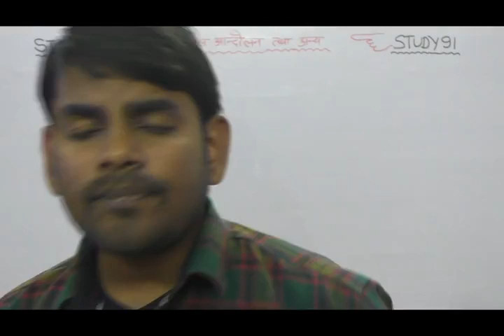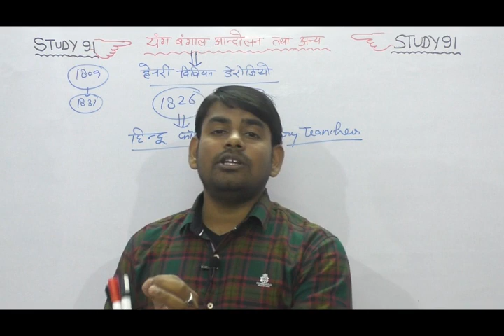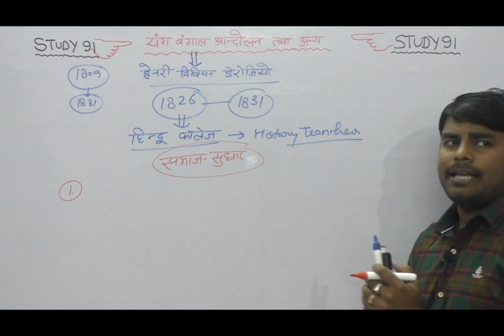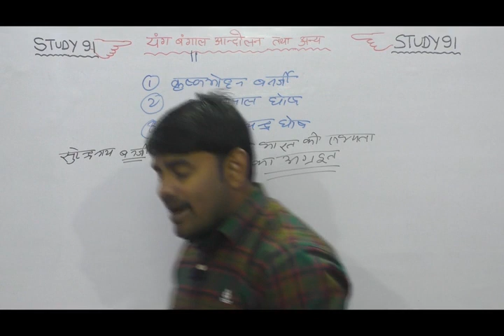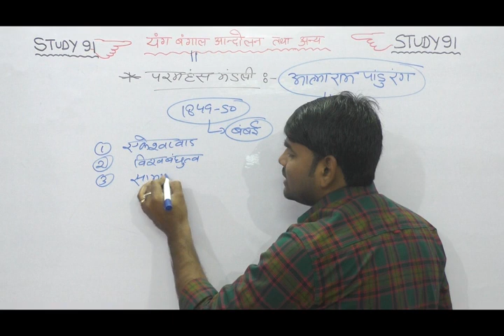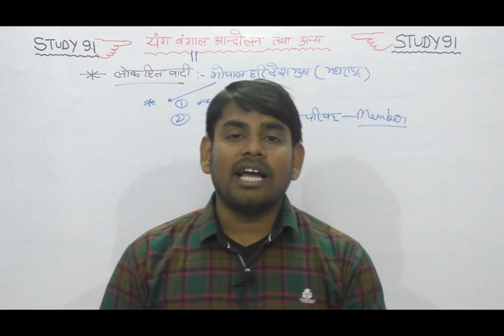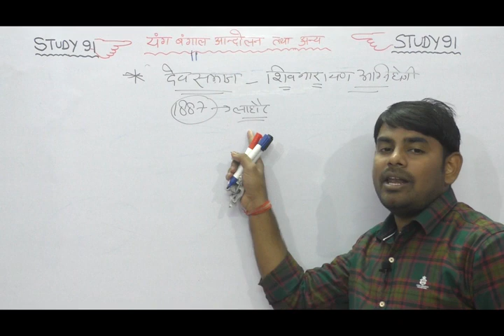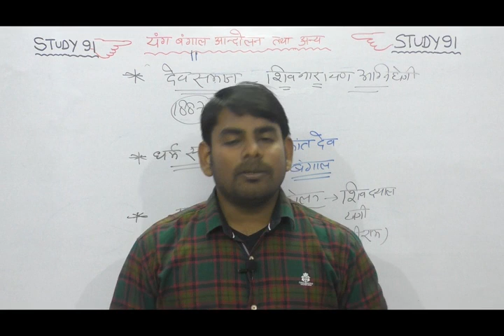61.Yang Bangaal Aandolan, AdhunikItihas,Modern History ,UPSC,PCS pre & mains by Study 91nitin sir